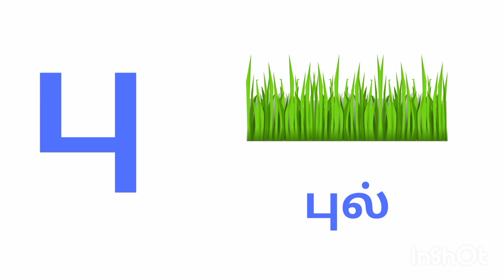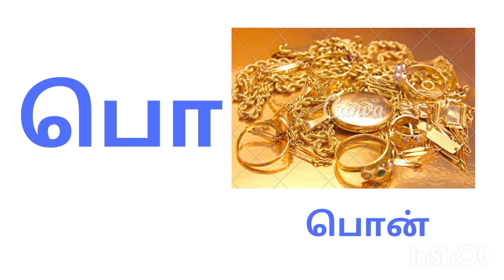Easy learning for kids videos ப வரிசை சொற்கள்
ப வரிசையில் உள்ள எழுத்துக்கள் மற்றும் சொற்கள் We are making for easy learning kids videos...Improvement your babies knowledge..learning videos in english..kids learning videos in tamil...etc...Easy learning for kids videos,kidsvideo learnabc easylearning educationalvideos abcd phonic preschool alphabet @honeybees7259 tamillearning tamilletterswithsymbols tamil tamilalphabets தமிழ்எழுத்துக்கள் உயிரெழுத்துக்கள் மெய்யெழுத்துக்கள் குழந்தைபாடல்கள் kulanthaipadalgal tamilrhymes @honeybees7259